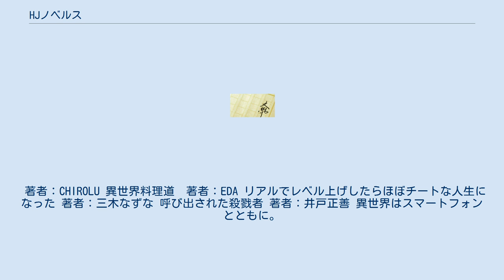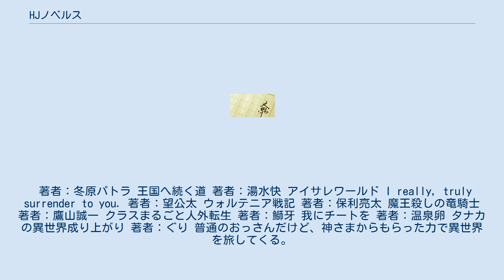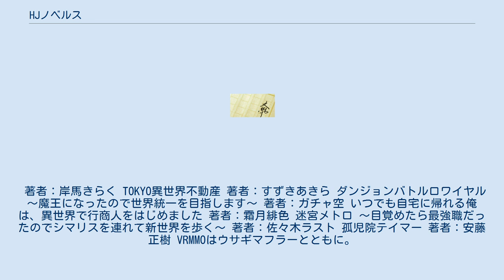HJノベルス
HJノベルス（エイチジェイノベルス）は、日本の出版社・ホビージャパンが発行する 2014年11月に創刊されたサブレーベル。
四六判で発行されている。
 二度目の人生を異世界で 著者：まいん VRMMOをカネの力で無双する THE ORIGIN 著者：鰤牙 うちの娘の為ならば、俺はもしかしたら魔王も倒せるかもしれない。
 著者：CHIROLU 異世界料理道　著者：EDA リアルでレベル上げしたらほぼチートな人生になった 著者：三木なずな 呼び出された殺戮者 著者：井戸正善 異世界はスマートフォンとともに。
 著者：冬原パトラ 王国へ続く道 著者：湯水快 アイサレワールド I really, truly surrender to you. 著者：望公太 ウォルテニア戦記 著者：保利亮太 魔王殺しの竜騎士 著者：鷹山誠一 クラスまるごと人外転生 著者：鰤牙 我にチートを 著者：温泉卵 タナカの異世界成り上がり 著者：ぐり 普通のおっさんだけど、神さまからもらった力で異世界を旅してくる。
疲れたら転移魔法で自宅に帰る。
 著者：霜月緋色 伊勢崎ウェポンディーラーズ 〜異世界で武器の買い取り始めました〜 著者：九重七六八 平手久秀の戦国日記 著者：スコッティ 世直し暗黒神の奔走 ―人間好きすぎて人間に転生した― 著者：岡沢六十四 勇者と賢者の酒蔵 〜酒造りの天才が異世界で日本酒を造ってガンガン駆け上がる〜 著者：年中麦茶太郎 シロクマ転生 著者：三島千廣 槍使いと、黒猫。
 著者：健康 食い詰め傭兵の幻想奇譚 著者：まいん 魔法女子学園の助っ人教師 著者：東導号 陶都物語〜赤き炎の中に〜 著者：まふまふ 異世界で料理人を命じられたオレが 女王陛下の軍師に成り上がる!　著者：すずきあきら 衝撃は防御しつつ返すのが当然です ―転生令嬢の身を守る異世界ライフ術―　著者：TO〜KU 神達に拾われた男　著者：Roy 世界最強になった俺 〜最強ですけどなにか?〜 著者：浜咲たゆ Myrla（ミルラ） 〜 VRMMOでやりたいほうだい〜 著者：悪糖 おっちゃん冒険者の千夜一夜 著者：金暮銀 魔眼と弾丸を使って異世界をぶち抜く! 著者：かたなかじ どうでもいいから帰らせてくれ 著者：灰猫陽路 威圧感◎ 戦闘系チート持ちの成り上がらない村人スローライフ 著者：日之浦拓 日本へようこそエルフさん。
 著者：まきしま鈴木 新米オッサン冒険者、最強パーティに死ぬほど鍛えられて無敵になる。
 著者：岸馬きらく TOKYO異世界不動産 著者：すずきあきら ダンジョンバトルロワイヤル 〜魔王になったので世界統一を目指します〜 著者：ガチャ空 いつでも自宅に帰れる俺は、異世界で行商人をはじめました 著者：霜月緋色 迷宮メトロ 〜目覚めたら最強職だったのでシマリスを連れて新世界を歩く〜 著者：佐々木ラスト 孤児院テイマー 著者：安藤正樹 VRMMOはウサギマフラーとともに。
 著者：冬原パトラ 『王の菜園』の騎士と、『野菜』のお嬢様 著者：江本マシメサ マギカテクニカ 著者：Allen 追放戦士のバール無双〝SIMPLE殴打2000〟〜狂化スキルで成り上がるバールのバールによるバールのための英雄譚〜 著者：右薙光介